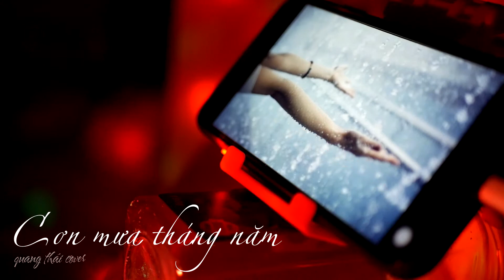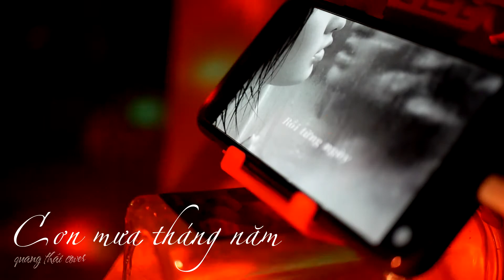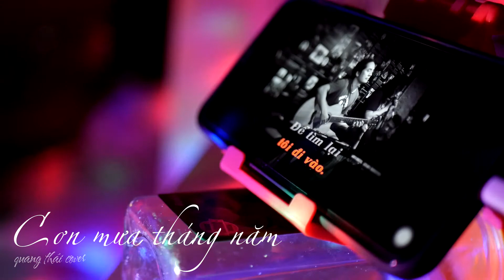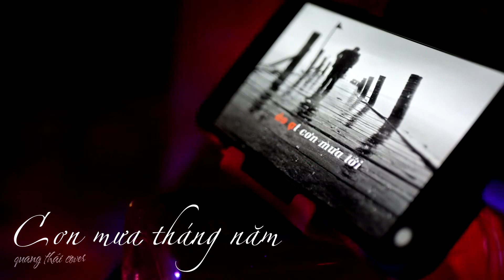Cơn mưa tháng 5 - Bức Tường ( cover by Quang Thái )